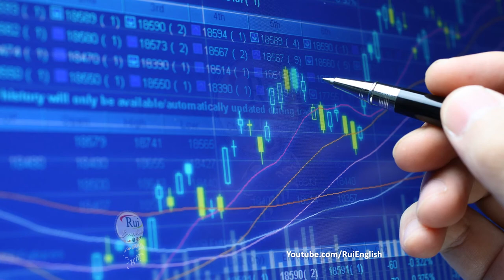Aula de inglês: VOCABULARY V03/02 Recognizing Multiple Meanings - gain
🔘RuiEnglish Lec: VOCABULARY V03/02 Recognizing Multiple Meanings - gain

Which words could be a meaning of GAIN?
profit
gallows
win
acquire
distort